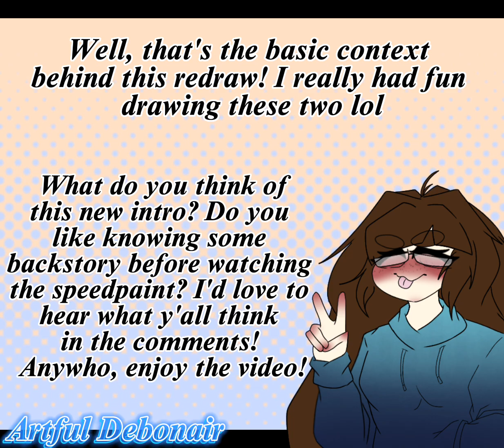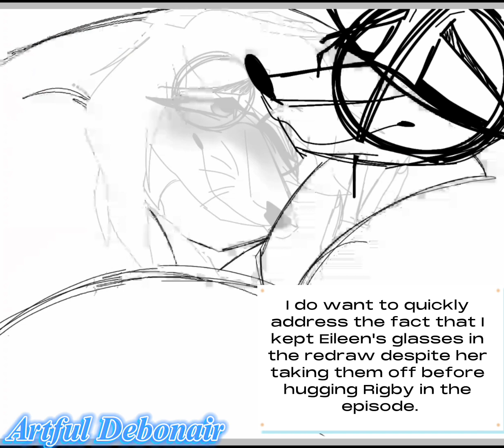"Totally worth it...." Regular Show Screenshot Redraw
Howdy, welcome back! I know I just said I would write more in the description for these speedpaints, but I thought it would be fun to explain it in my new intro this time lol

Music!